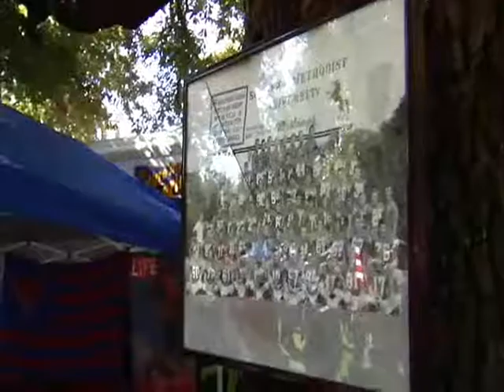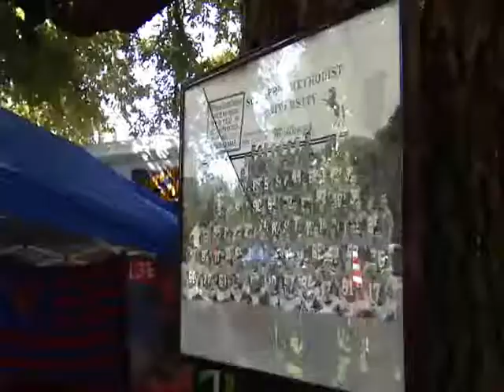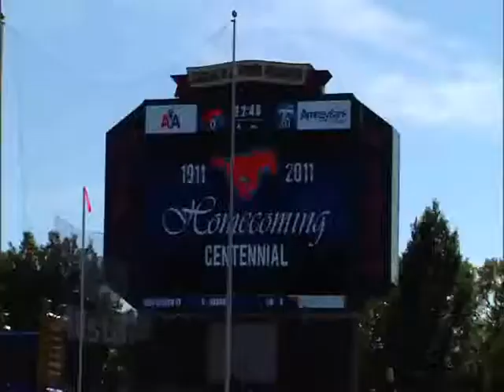2011 SMU Football - The Stampede - Episode 11 - Tulane